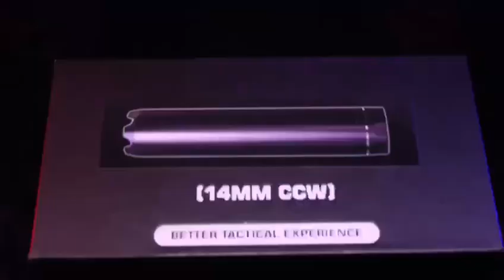Unboxing Gel Blaster Smoke Tracer Suppressor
Elevate your gameplay with our Metal Rainbow Tracer Unit Silencer with Smoke. The 6 rainbow tracer lights add a playful touch, while the long-lasting 2* 570 lithium batteries sustain over 60000 gel ball shots. The large smoke oil chamber adds epic effects to each battle. Charge the batteries and enter night light mode for an immersive experience. Crafted from alloy metal and electronics, this silencer is the perfect blend of style and functionality.